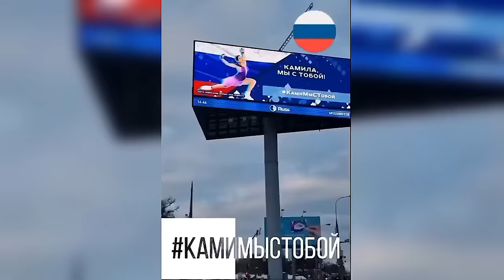Kamila Valieva unstoppable